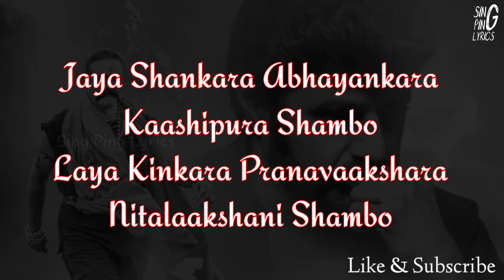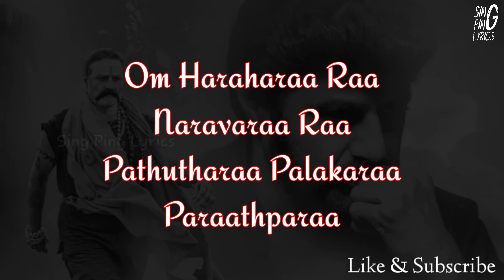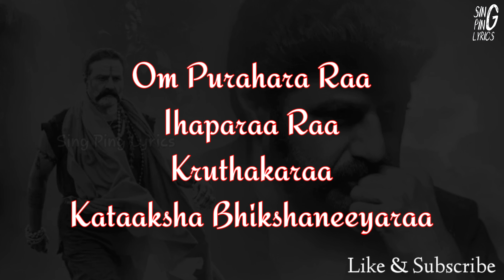Amma Song - Lyrical | Akhanda | Nandamuri Balakrishna | Boyapati Sreenu | Thaman S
Amma Song Lyrics – Akhanda | Telugu Song | Nandamuri Balakrishna

Amma Song Lyrics – Akhanda | Telugu Song | Nandamuri Balakrishna is a latest song from Akhanda (అఖండ) and the song is sung by Mohana Bhogaraju and music is composed by Thaman S, Amma Lyrics (Lyrical) is penned down by Kalyan Chakravarthy, Check out full lyrics of Amma Song (అమ్మ పాట) In English and Telugu from Akhanda Film.Starring Nandamuri Balakrishna

Akhanda Cinema Released Date – 02 December 2021
Director : Boyapati Srinu
Producer : Miryala Ravinder Reddy
Singer : Mohana Bhogaraju
Lyrics : Kalyan Chakravarthy
Star Cast : Nandamuri Balakrishna, Pragya Jaiswal, Srikanth
Video Label : Lahari Music | T-Series

Jaya Shankara Abhayankara
Kaashipura Shambo
Laya Kinkara Pranavaakshara
Nitalaakshani Shambo
Aja Thaandava Bhuja Dindima
Aghora Ahambho
Shiva Mangala Bhava Pingala
Digambara Swayambho

Amme Leni Janma Needhi Eesha
Ettaa Neeku Cheppedhi Thalli Ghosha
Oo, Ettaa Neeku Cheppedhi Thalli Ghosha

Potthi Pege Katthirinche Velaa
Etthukelli Mallee
Pampinchaave Neelaa
Etthukelli Mallee
Pampinchaave Neelaa

Jaya Shankara Abhayankara
Kaashipura Shambo
Laya Kinkara Pranavaakshara
Nitalaakshani Shambo
Aghora Ahambho
Digambara Swayambho

Nataraja Viraajamaana
Kaala Sarpa Bhooshana
Pinaaka Paani Pallavaa
Prachanda Chanda Dhaarinaam
RaatiVaati Kaapuraadhi
Naadha Phaalalochanaam
Pataaroopa Kanthaluntha
Vishwanadha Paahimaam

Ichhaavayya Janta Nomula Pantaa
Kanti Mundhe Kaalaraastaanante Ettaa
Dharmam Kosam Dhooram Ayithe Okadu
Daivam Antu Dhaare Maarenokadu

Ammaa Antu Piliche Vaade Leka
Endhukanta Saamee Janma Saavu Raaka

Om Haraharaa Raa
Naravaraa Raa
Pathutharaa Palakaraa
Paraathparaa

Om Naradhora Raa
Jathaadharaa Raa
Jithakaraa Paraachakaalu Aaparaa
Om Sharavaraa Raa
Varadharaa Raa
Layakara Charaacharaa Chalincharaa

Om Purahara Raa
Ihaparaa Raa
Kruthakaraa
Kataaksha Bhikshaneeyaraa

--END--

జయ శంకర అభయంకర కాశీపుర శంభో
లయ కింకర ప్రణవాక్షర నిటలాక్షణి శంభో
అజ తాండవ భుజ డిండిమ అఘోర అహంభో
శివ మంగళ భవ పింగళ దిగంబరస్వయంభో

అమ్మే లేని జన్మే నీది, ఈషా
ఎట్టా నీకు చెప్పేది తల్లీ ఘోష
ఓ, ఎట్టా నీకు చెప్పేది తల్లీ ఘోష

పొత్తీ పేగే కత్తిరించే వేళా
ఎత్తుకెళ్ళి మళ్ళీ పంపించావే నీలా

నటరాజ విరాజమాన
కాల సర్ప భూషణ
పినాక పాణి పల్లవా
ప్రచండ చండ ధారినాం
రాతి వాతి కాపురాధి నాధ ఫాలలోచనాం
పటారూప కంఠలుంఠ విశ్వనాధ పాహిమాం

ఇచ్చావయ్యా జంట నోముల పంటా
కంటి ముందే కాలరాస్తానంటే ఎట్టా
ధర్మం కోసం దూరం అయితే ఒకడూ
దైవం అంటూ దారే మారేనొకడూ

అమ్మా అంటూ పిలిచే వాడే లేకా
ఎందుకంటా సామీ జన్మ సావు రాకా

ఓం హరహరా రా నరవరా రా
పతుతరా పలకరా పరాత్పరా

ఓం నటదొరా రా జఠాధర రా
జితకరా పరాచకాలు ఆపరా
ఓం శరవరా రా వరధరా రా
లయకరా చరాచరా చలించరా

ఓం పురహరా రా ఇహపరా రా
కృతకరా కటాక్షభిక్షనీయరా

--END--

Amma Song,
Amma Lyrical Song,
Amma Song Lyrics,
AkhandaAmmaSong Lyrics,
AkhandaAmma Song,
Amma Lyrical,
Amma Lyric,
Amma Lyrical Video,
Akhanda AmmaSong Lyrics,
Akhanda Amma Song,
Akhanda Amma,
Amma Lyrics,
Amma Video Song,
Amma
amma song